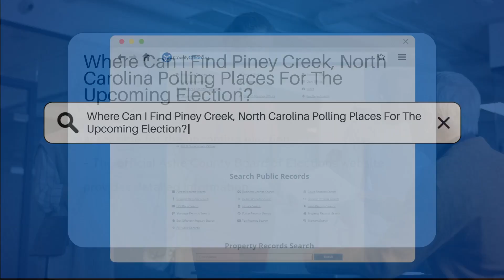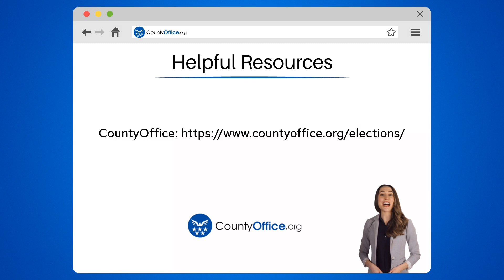Where Can I Find Piney Creek, North Carolina Polling Places For The Upcoming Election?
Where Can I Find Piney Creek, North Carolina Polling Places For The Upcoming Election? In this informative video, we'll explain everything you need to know about finding Piney Creek, North Carolina, polling places for the upcoming election. Piney Creek residents can easily locate their polling places by visiting the official website of the Ashe County Board of Elections. The Board of Elections offers detailed information on polling locations, including addresses and operating hours. It's essential to verify your assigned polling place before voting day to ensure a seamless voting experience. Remember, voting is a fundamental right and responsibility as a citizen, so knowing where to vote is crucial for active participation in the democratic process and making your voice heard.